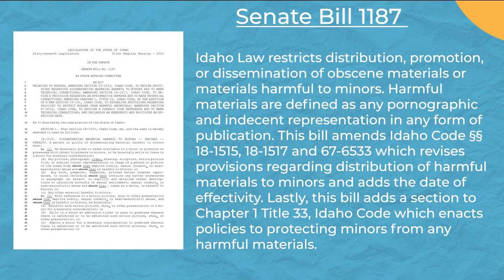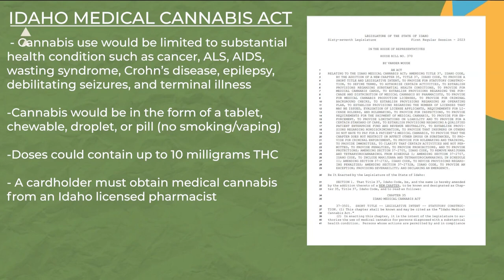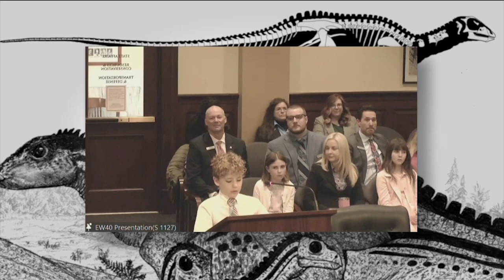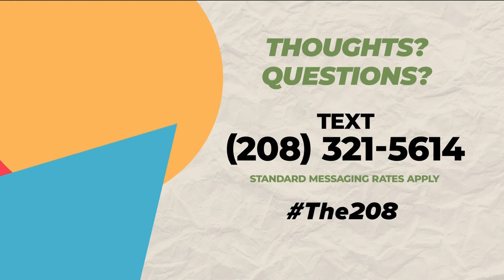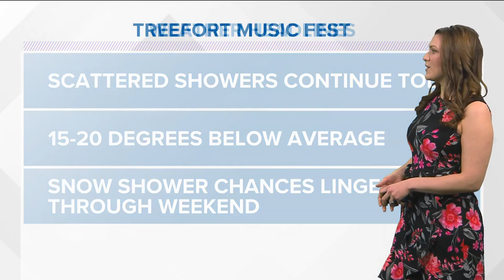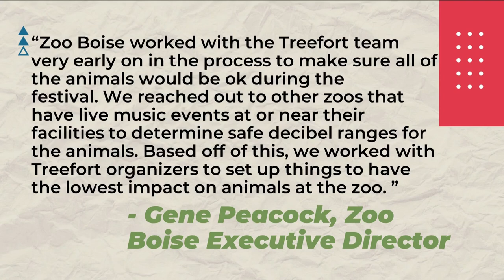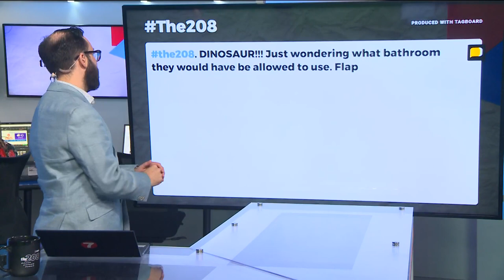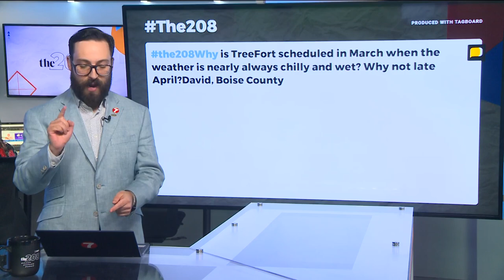The 208 for March 24: Idaho legislative roundup, Treefort Music Fest rolls on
Reviewing Friday's work at the Idaho State Capitol on the projected last day of the legislative session and taking a look at the 11th Treefort Music Fest so far.